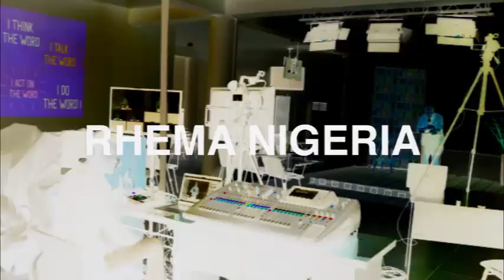Real Talk with Rev. Toks - Is Communion a New Testament Practice?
Is Communion or Breaking Bread a New Testament practice? This ordinance has received its fair share of debate.

What does the Word of God say about it? Rev. Tokunbo Adejuwon examines scriptures along these lines in this video.